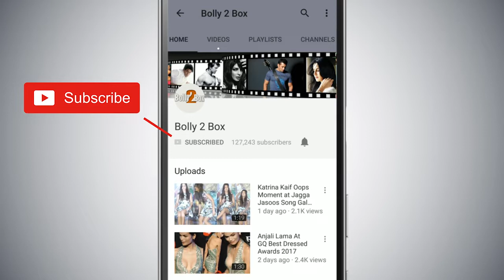Salman Khan Sheds 25 KG To Look Young For BHARAT